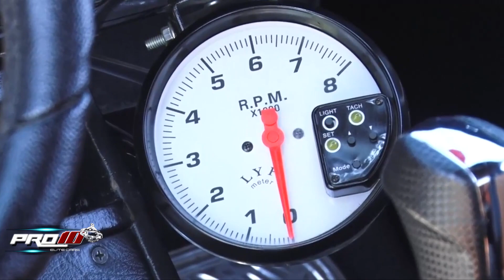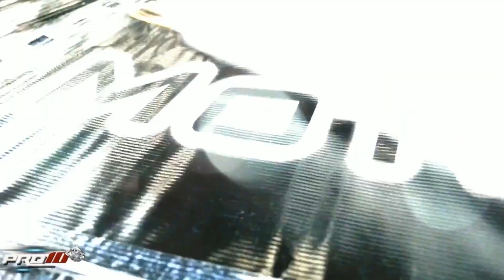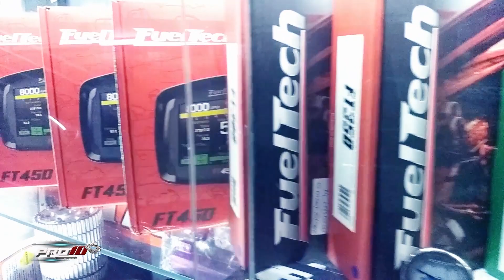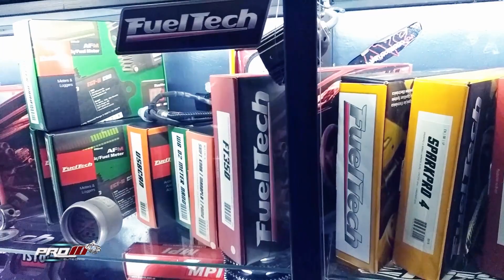Pro10 Elite 📺 Dodge Gtx 🚘 V8 🇦🇷 El Garage Tv. 📺 🇦🇷 Oficial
Pro10 Elite 📺 - El Garage Tv 📺 🇦🇷️ Oficial - Temporada 2020 - quedateencasa🏠
Nota Emitida el Domingo 10 de Mayo 🎬 en Exclusiva y Oficial -
🚘 2° Bloque 🇦🇷 Javier Di Nocco 🇦🇷 Oriundo de la Ciudad de Chivilcoy Nos Cuenta en Detalle todo El Trabajo Realizado sobre La Bestia su Dodge GTX 🚘 V8🇦🇷
Conduccion
Stefi Cantone 🎙📺 🇦🇷  -
Dale Play ▶️
Camaras Naza Costas 📽️ -
Unete a Esta Gran familia Fierrera Cada ves somos más 😍👫👭👬👫👬👬